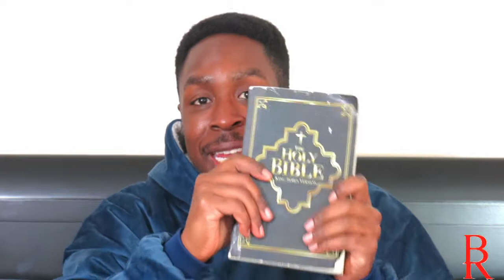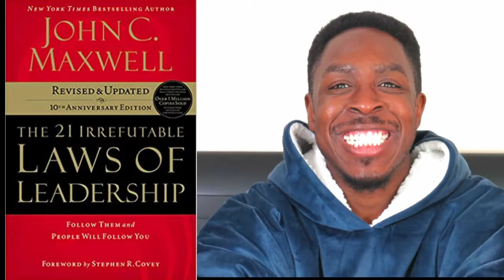Top 5 Books You Didn't Know Were Written By Christians| Books for Christians 2021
Today we are covering the top Christian books that you didn't know were Christian. OR JUST COMMENT A BOOK THAT CHANGED YOUR LIFE

Podcasts